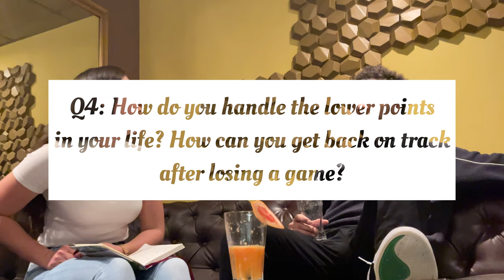SPORT MOTIVATIONAL conversation with PRO basketball players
Today’s video is a special one since I have two special guests who I talked to about MOTIVATION, GOAL-ORIENTATION and HOW SPORT AFFECTS your everyday life.

My two guests are ANTHONY MATHIS🇺🇸 and GORAN GAJOVIC🇲🇪. They both play basketball at a pro level at CSM Targu Mures.
Let’s see the way they think about sport life!